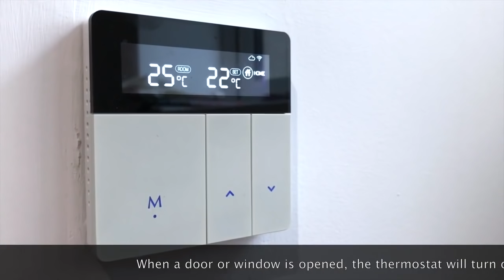How Heatcold Piano Keys Wifi Thermostat connects doors intelligently and communicates with Alexa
The heatcold piano key thermostat won the Red Dot Design Award 2018 in Germany.
The product supports geofencing, voice control, app control, Weekly Programmable, Children Lock etc.